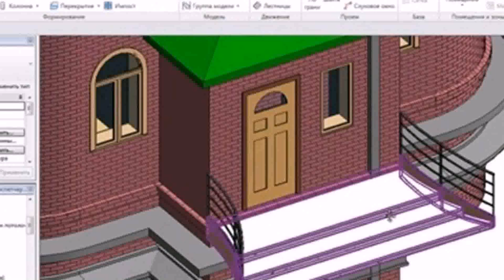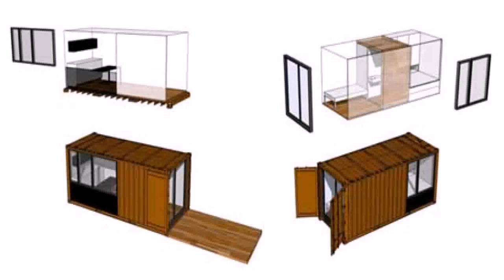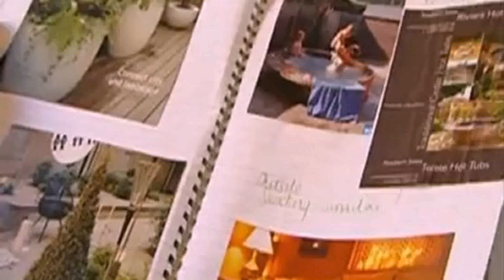Grand Designs Underground House London 2012 (see description)